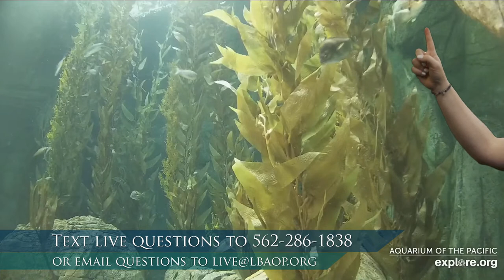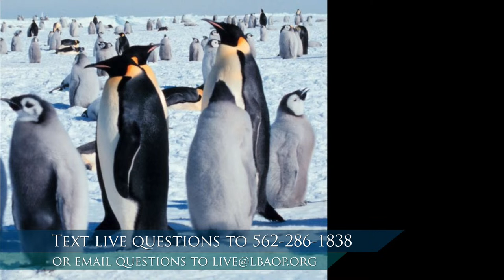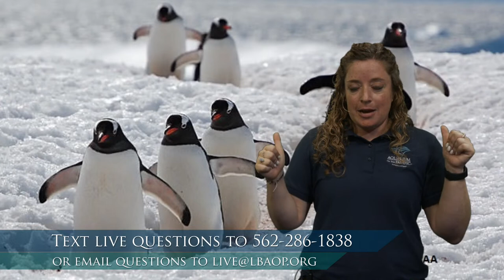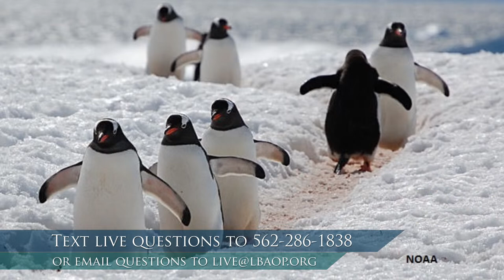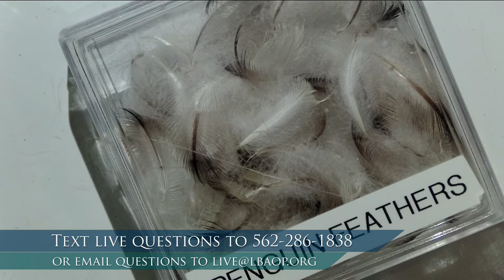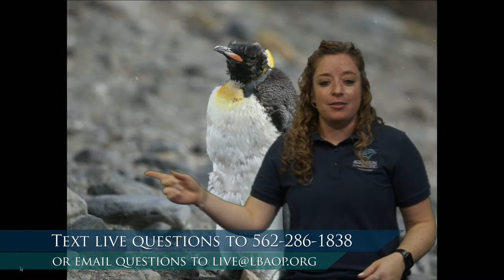Birds - From Penguins to Puffins (Gr 3-5)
Birds are an important part of our world, let's explore the various birds that live at the Aquarium of the Pacific.